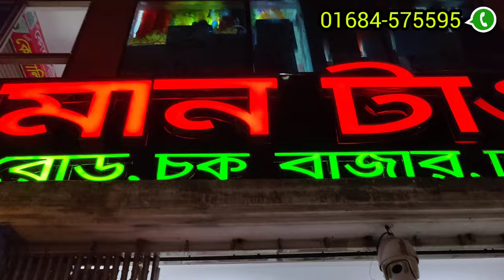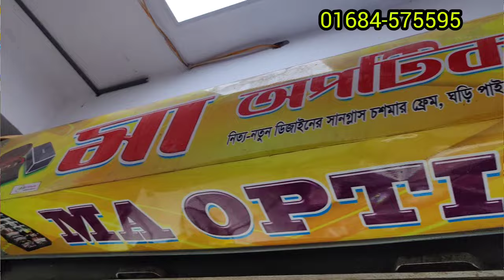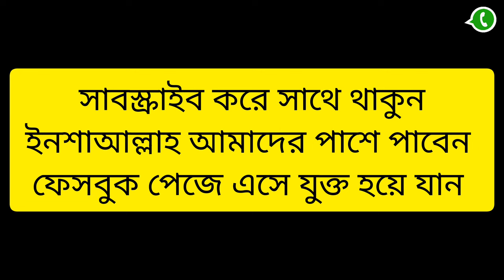চশমার🕶️পাইকারি মার্কেট। পাওয়ার চশমার🕶️ফ্রেম পাবেন। sunglass😎wholesale price in Bangladesh 2023👍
আজকের ভিডিওতে চশমার আপডেট দাম ও নিউ কালেকশন দেখতে পারবেন জানতে  ইনশাআল্লাহ,

দোকানের ঠিকানা: দোকানের ঠিকানা : মা অপটিকাস, সোলাইমান টাওয়ার নিচ তলা দোকান নং জি ২৭ চকবাজার
নাম্বার= ০১৬৮৪-৫৭৫৫৯৫ ইমু

sunglass price in bangladesh2023,sunglass,
চশমা পাইকারি বাজার,চশমার পাইকারি দোকান,ঘড়ির পাইকারি বাজার,
সানগ্লাসের দাম,sunglass price in bangladesh 2023,
sunglass price in bangladesh,লেডিস সানগ্লাস,
bangladesh wholesale market,সানগ্লাস চশমা,
stylish sunglasses for men,sunglasses 2023,
patuatuli sunglass market,
sunglass price in bangladesh 2023,
sunglass price in bd,transparent sunglasses for men,
sunglasses for men,
সানগ্লাসের দাম,